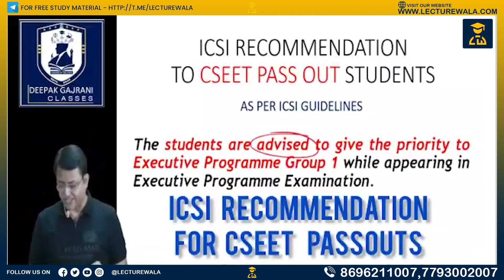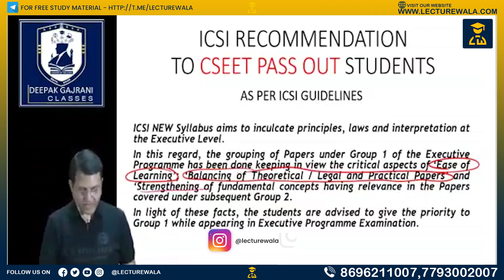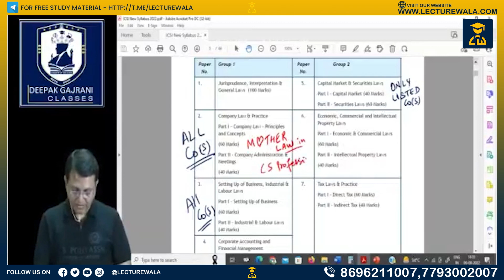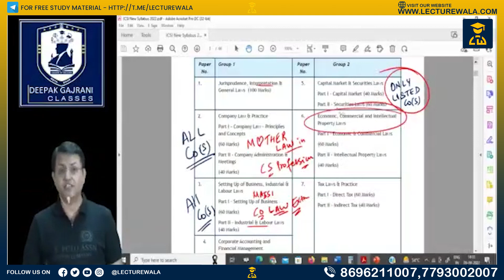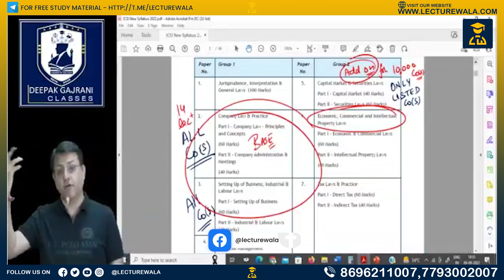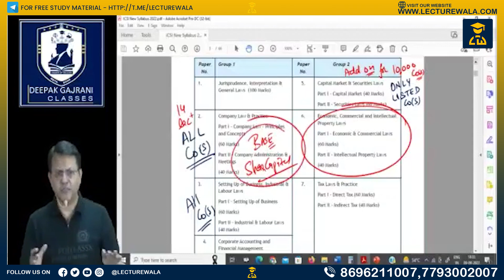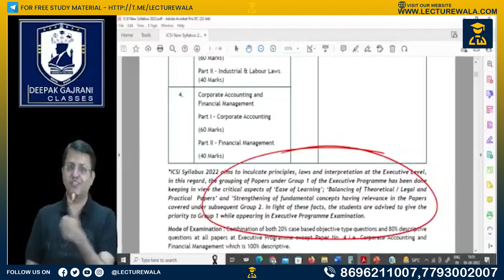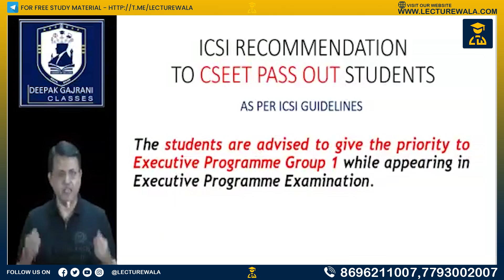Navigating ICSI Guidelines for CS Students Nationwide: Essential Information By CA Deepak Gajrani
Essential ICSI Guidelines for CS Students Across India | Stay Informed and Succeed
Navigating ICSI Guidelines for CS Students Nationwide: Essential Information
🎁 Discount Offers: Join our Telegram channel for exclusive deals.
👥 Engage in Discussion: Join our clarified group for notes, videos, and discussions.

🔔 CA Foundation: Join our Telegram group for CAFoundationLecturewala.

 / lecturewala  .
ICSI Guidelines CS students India Nationwide Rules Regulations Compliance Professional development Membership Examinations Curriculum Training Practical experience Ethics Code of conduct Eligibility Enrollment Examination pattern Syllabus Exemptions Fee structure Timelines Examinations Results Study materials Webinars Workshops Seminars Branches Chapters Student services Career prospects Networking Continuing education Student support Professional growth Membership benefits Qualifications Compliance requirements Guidance Resources Practicing guidelines Communication Community Student registration Amendments Updates Circulars Notifications